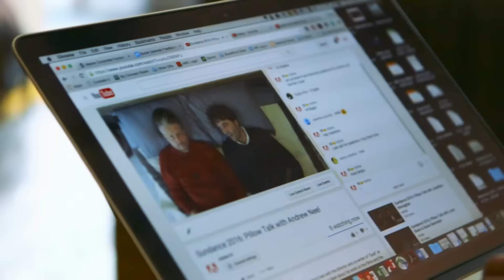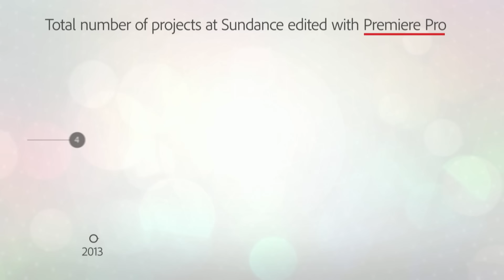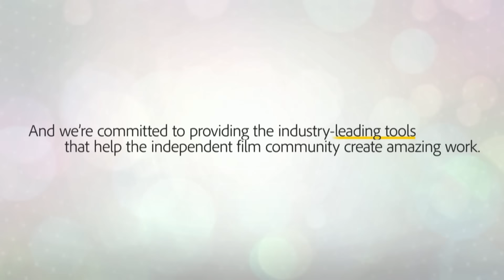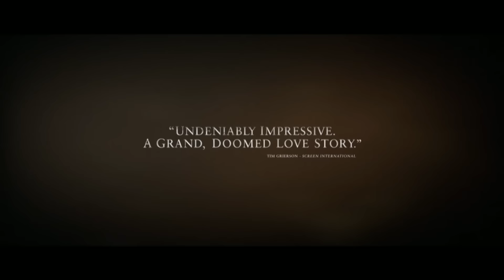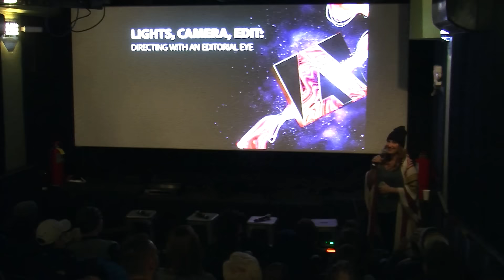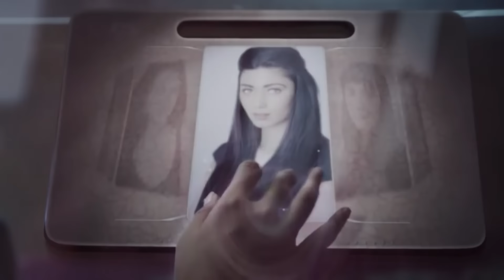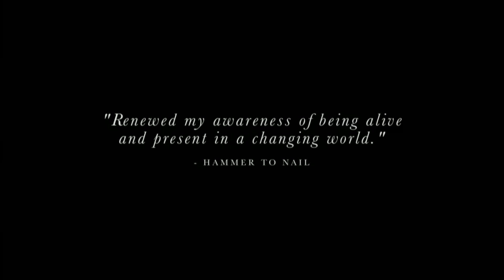Sundance REPLAY | Lights, Camera, Edit: Directing with an Editorial Eye | Adobe Creative Cloud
Whether moving from the director’s chair to the edit bay or working collaboratively between the two, having an understanding – or even mastery – of more than one filmmaking discipline can deeply enrich the final project. Hear from a panel of Sundance alums on how diverse perspectives influence success in independent, big budget, and serial content. The panelists include David Lowery (St. Nick, Pioneer, Ain't Them Bodies Saints, A Ghost Story), Jennifer Phang (Half-Life, Advantageous), and Kyle Patrick Alvarez (Easier with Practice, C.O.G. The Stanford Prison Experiment) and will be moderated by Adobe's Meagan Keane (We Live in Public, Ms. Wheelchair America).